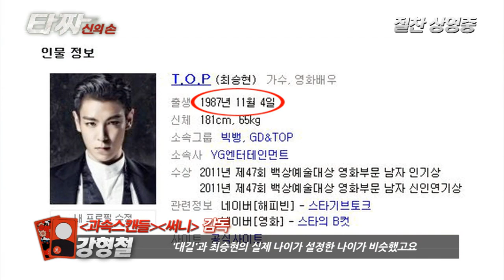[타짜-신의 손] 강형철 감독 코멘터리 영상